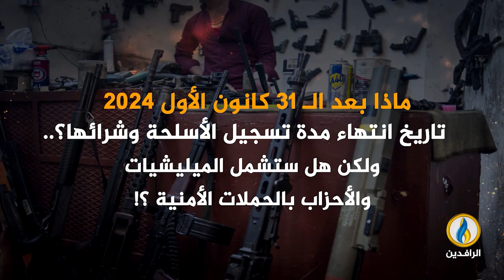منبر_الرافدين | قمع الحريات ومصير أصحاب الرأي في